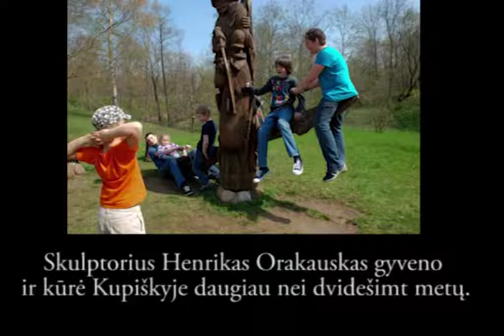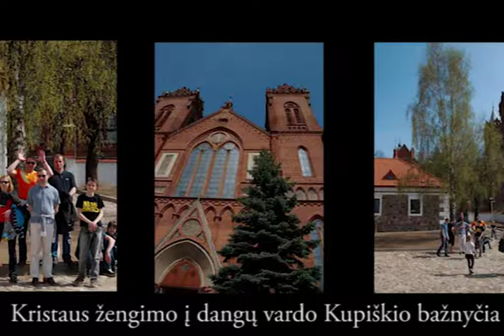Kur Kupa puola į glėbį Lėveniui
Baigiamasis kūrybinis darbas „Lietuva - ne tik Vilnius. Keliaujam po regionus su vietiniais"
Autorė - Monika Dungilaitė